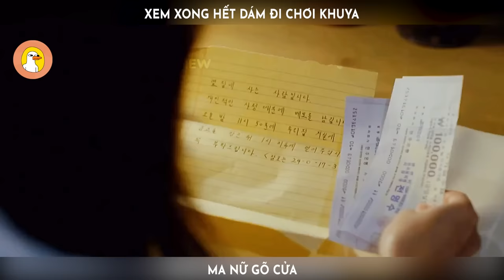Đúng 12 Giờ Đêm, Con мᴀ Này Sẽ Đến Tìm Bạn |Quạc Review Phim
-- Tóm tắt phim: Knock 2012 --